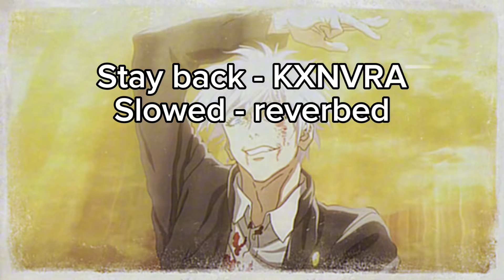STAY BACK - KXNVRA (Slowed - Reverbed) I DO NOT OWN ANY OF THIS MUSIC